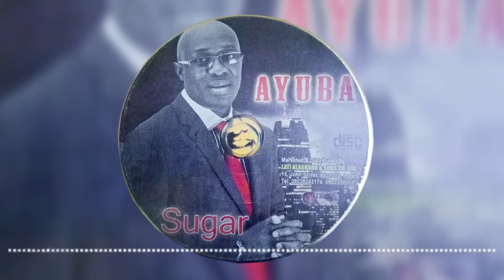Adewale Ayuba - Sugar (Official Audio)